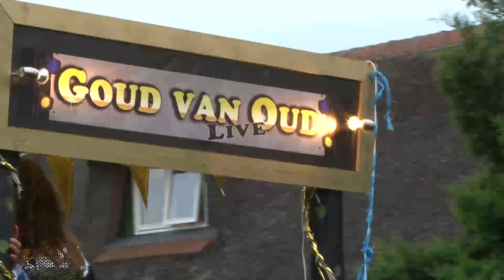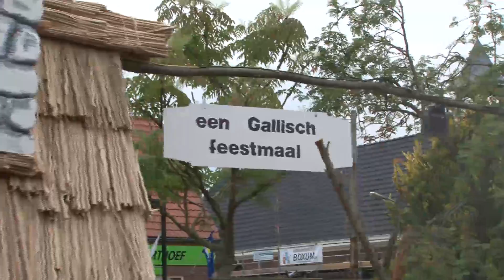gondelvaart beltschutsloot 2013 deel 1,bekijk ook deel 2.mooie komplete gondelvaart met de prijs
er is  niets mooier dan de Gondelvaart op Beltschutsloot, Gondelvaart 2013 Beltschutsloot deel1 , Beltschutsloot staat op de tweede plaats van het mooiste dorp van Overijssel